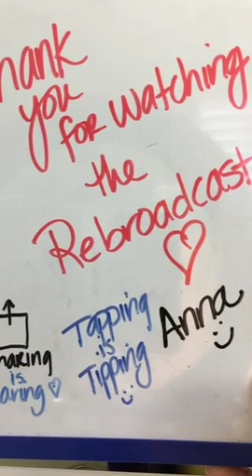Connecting with your cold market when you are an introvert